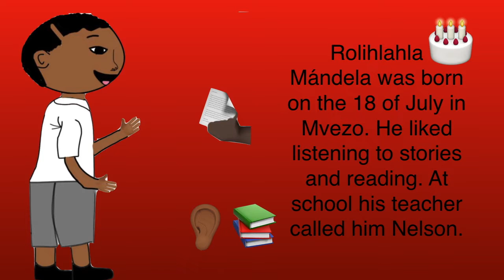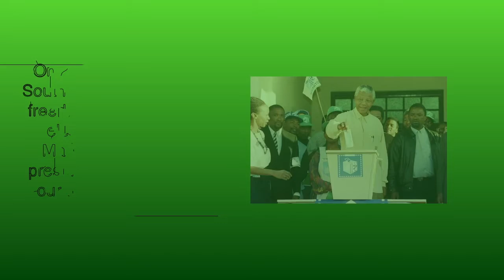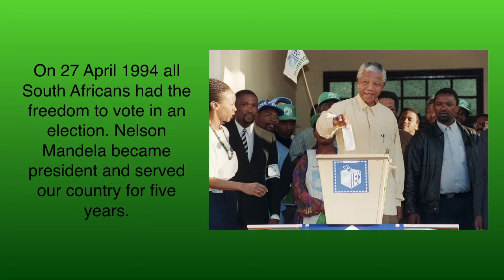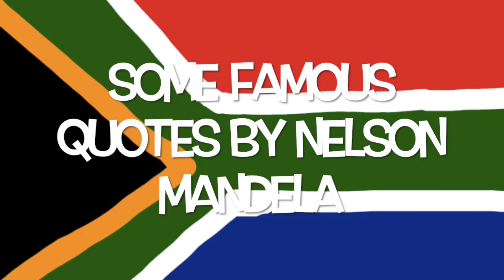Mandela Day Holly and Olivia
Grade R - 3:

Congratulations to teacher Cara De Aguiar, students Holly Bellinger and Olivia Huang from Parklands College.